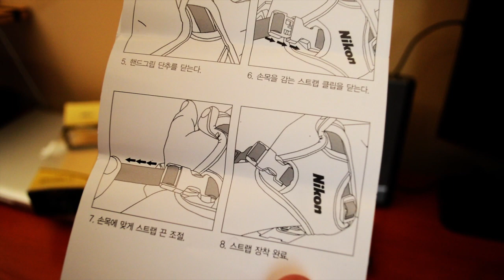Nikon Hand Strap 2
DONT FOR GET ABOUT THE GIVE AWAY !
Check Out The Video Link At The End Of This Video For Details !

eBay Store:

Nikon High Quality MicroFiber Cloth:

Nikon Hand Strap II: